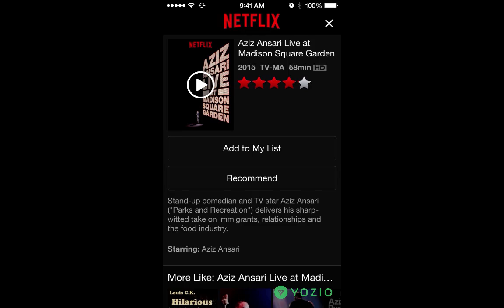Netflix Deep Links from Email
Example of how Netflix deep links app users from an email.